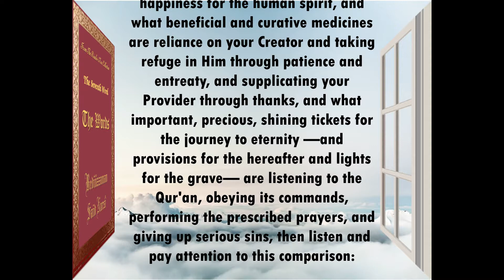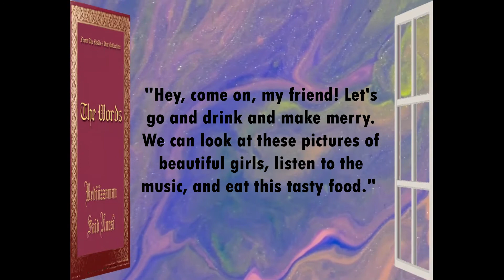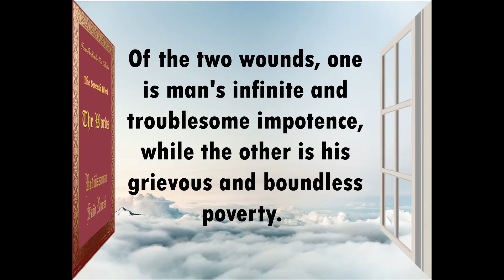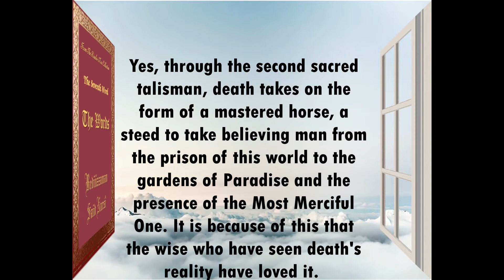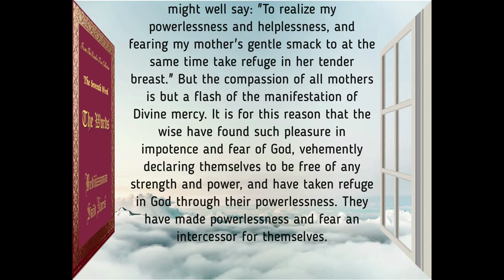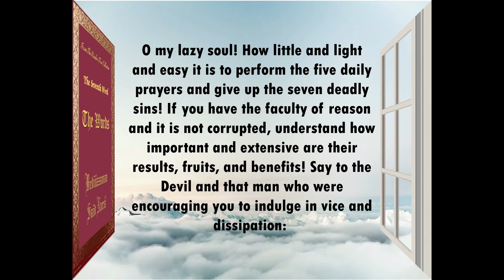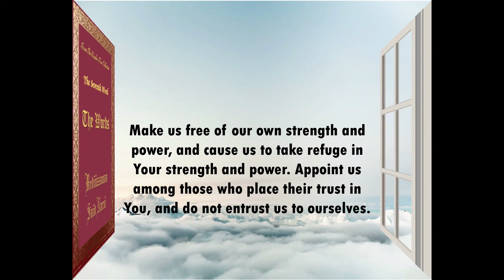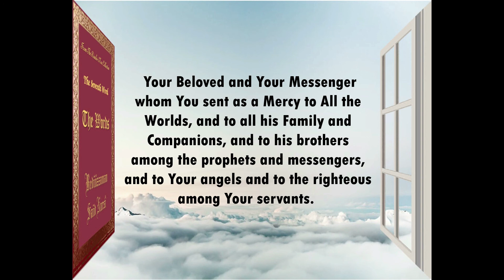(7.Word)---The Seventh Word---- God answers prayer(Risale-i Nur)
The Seventh Word
A comparison showing how belief in God and the hereafter are two talismans which both solve the riddle of creation and open the door of happiness for man
What is patience, trust, gratitude, conviction?
How about working for God?